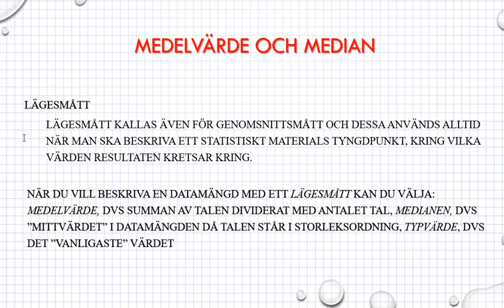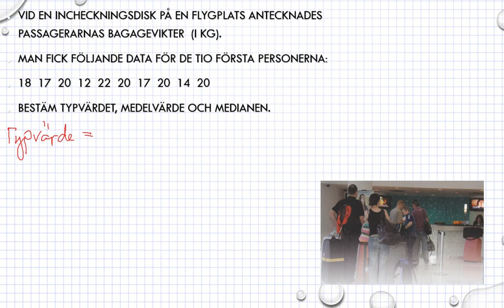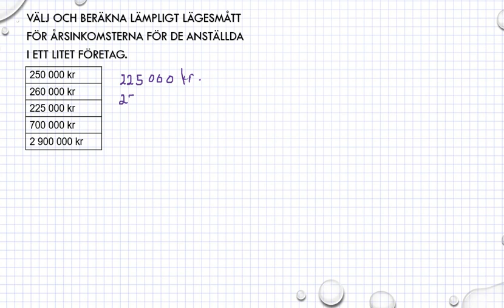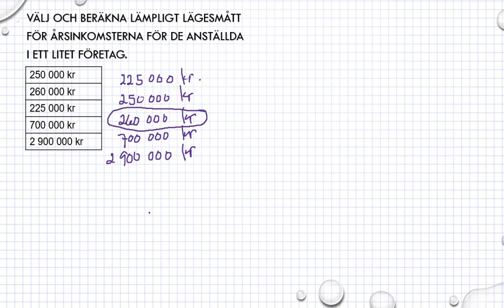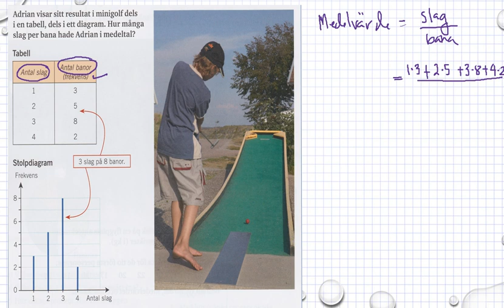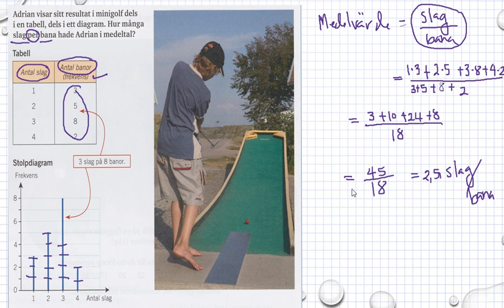Genomgång Matematik 5000 Ma 1a röd Kapitel 3 Medelvärde och median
Genomgång Matematik 5000 Ma 1a röd   Kapitel 3   Medelvärde och median        Besök gärna min google site för mer matte videoklipp :